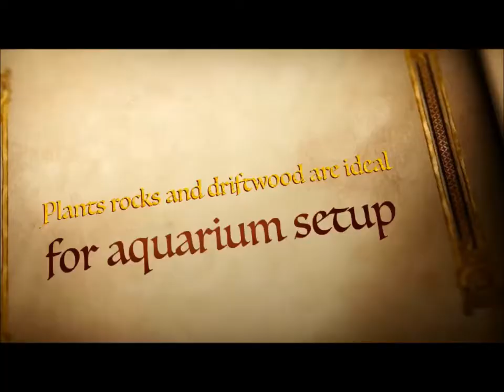Dragon Puffer trailer | Tetraodon palembangensis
Quick look at my newest addition